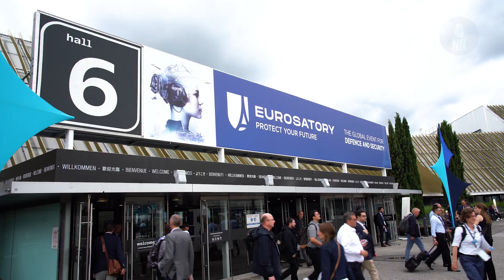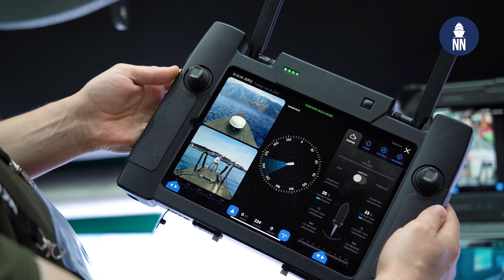VIDAR FP unmanned surface vehicle at Eurosatory 2024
At Eurosatory 2024, Swiss company Tecpro and Latvian company VIC TEC unveiled the VIDAR FP unmanned surface vehicle (USV).

The VIDAR FP is a USV capable of autonomously navigating up to 2,000 nautical miles. It can be equipped with various systems such as lightweight torpedoes, sea mines and drones.